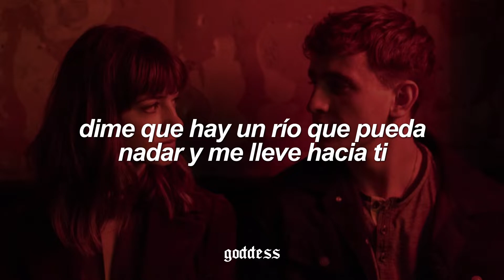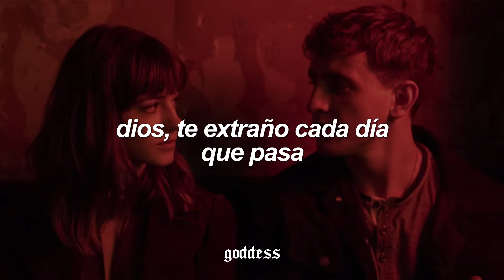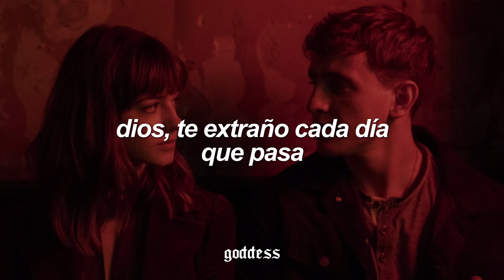so far away - martin garrix, david guetta ft jaime scott, romy dya ; español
(feat. Romy Dya & Jamie Scott)

Calling you now, but you're not picking up
Shadows so close if that's still enough
Light a match, light a match

Oh, love
How I miss you every single day
When I see you on those streets
Oh, love

[Romy Dya:]
It's breaking me, I'm losing you
We were far from perfect
But we were worth it
Too many fights, and we cried
But never said we're sorry

Your shadow's still close, and I'm still in love
The summer's over now
But somehow it still breaks my heart
We could have had the stars
Oh

[Romy Dya & Jamie Scott:]
Oh, love

[Romy Dya:]
Oh, love